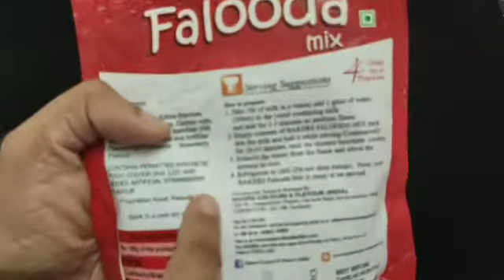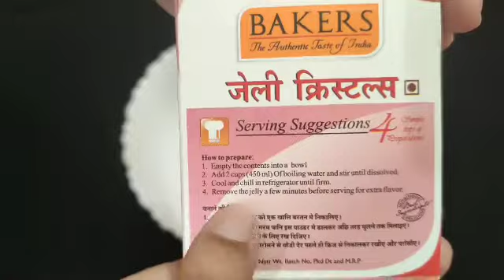ഇനി ആർക്കും എളുപ്പം തയ്യാറാക്കാം ടേസ്റ്റി ഫലൂദ👌🏻🤤/How to make Falooda at home/Strawberry Falooda